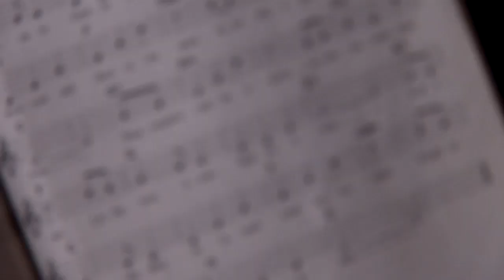One Power Readers Testimonial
The One Power Readers are perfect for any activity whether you're playing a musical instrument or reading. This product corrects from .5 - 2.5 power, and adjusts to different strengths depending on your need!